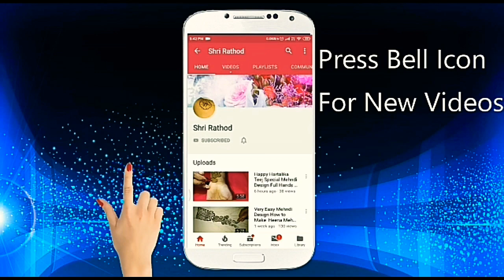Beautiful and very attractive rangoli design त्योहार पर खुबसुरत रंगोली बहुत ही आसान तरीके से बनाये!